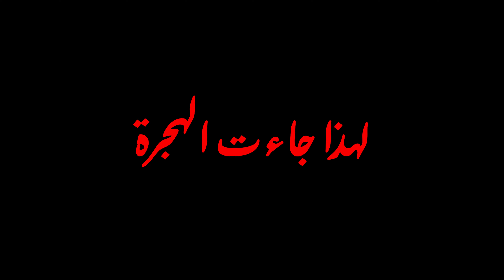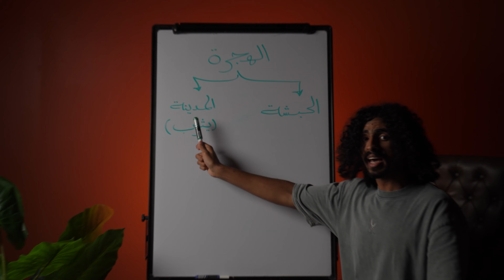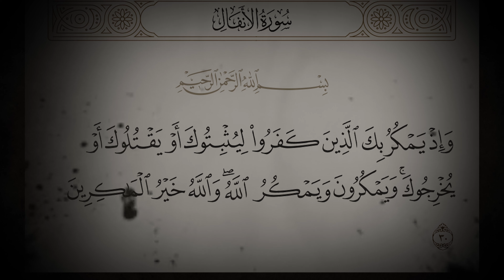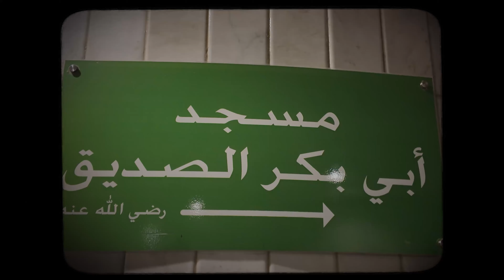لقيت بيت خديجة رضي الله عنها - البداية للنهاية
لقصة رقم ٦٨ / قصص هجرة المسلمين بدون النبي صلى الله عليه وسلم ، وزيارة بيت خديجة رضي الله عنها.

*اقتراحاتكم مكسب!* وتفعيلكم لجرس التنبيهات برضه مكسب!

تويتر / / سناب شات/ انستقرام.. كلها نفس الاسم:
- Sultanhabadi@

إعداد وكتابة: الاستاذة نجاة.

المصادر :

- تفاسير القرآن الكريم

- كتاب المسالك والممالك

- الدرر السنية